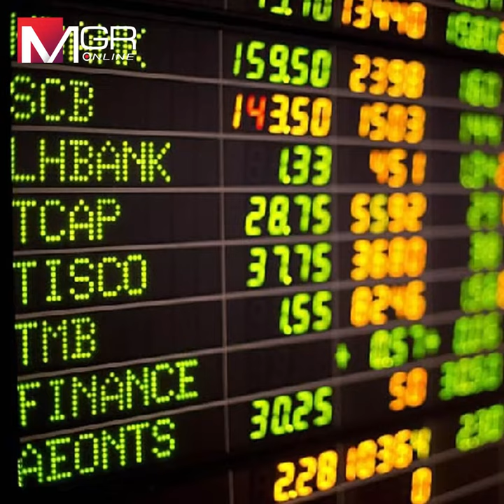“พิชัย”ซัดผู้ว่าฯ แบงก์ชาติ พูดเหมือนไม่รู้เรื่อง ปั๊มจีดีพีประเทศ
“พิชัย”ซัดผู้ว่าฯ แบงก์ชาติ พูดเหมือนไม่รู้เรื่อง ปั๊มจีดีพีประเทศ ขอนัดพบถกลดดอก แก้บาทแข็ง เติมสภาพคล่อง